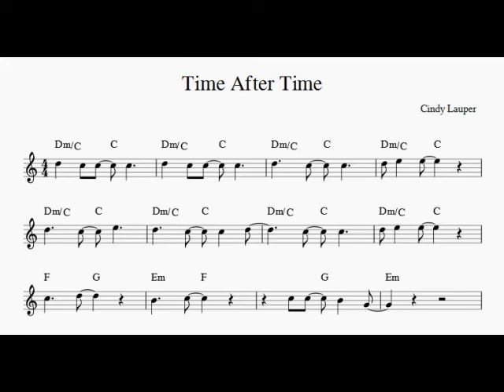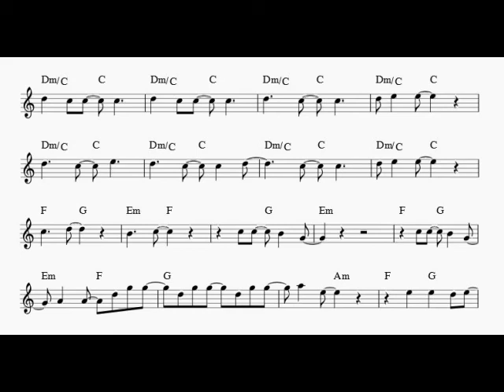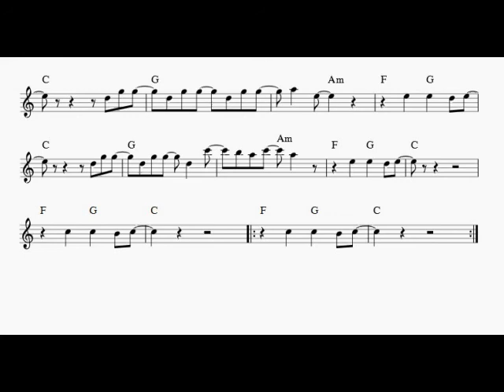Time After Time